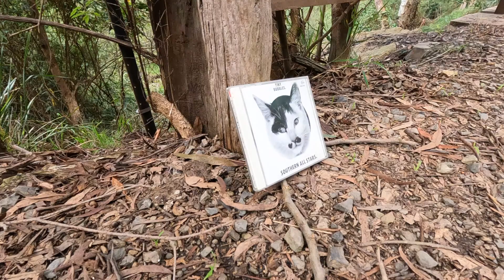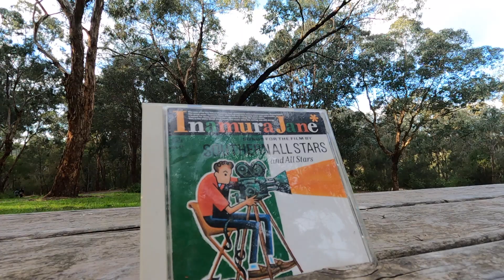サザンで愛犬トレーニング 第31話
オーストラリアの映画録音業・ドッグライターのIGARASHIのVlog。オーストラリアでの暮らしを伝えます。

・ドッグトレーニングの「アリーちゃんねる」はこちら

「犬曰く」で執筆記事を掲載中です。
・ノーズワークを活用、愛犬を「クイズ王」にする方法

・この動画はGopro９で撮影しました。